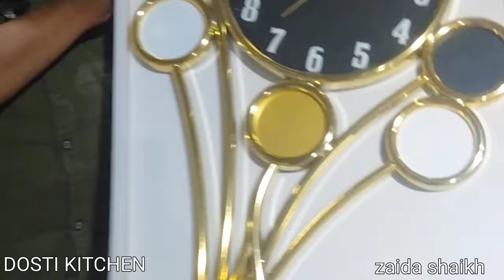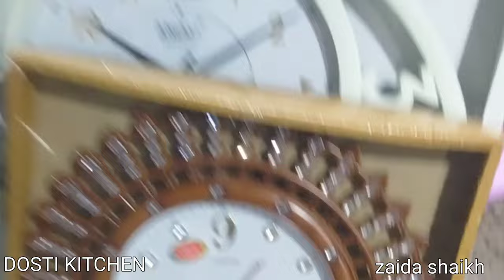सबसे सस्ती घड़ी की दुकान ||• Mumbai Wholesale Market ||•India Importer ||• Wall Clock at cheap rate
₹10 लो  ₹100 का  बेचो |•MUMBAI MARKET |•Imported Crockery |•importer India,kitchen & home applainces

WARSI BAZAR: ye telegram hai apna WARSI

WARSI FASHION BAZAR Open this link to join my WhatsApp Community

Thakur complex , shilpata  near Alpha hotel  ye land mark hai

All New Products Available in WARSI BAZAAR, CHINA BAZAAR, ‎@DostiKitchen

🎉DHAMAKA NEW YEAR SALE📢||•MUMBAI Wholesale Market |•Biggest warehouse, surplus Cloth| Importer India

All Imported Brand kids items ||•Big Brands Disney, okt kids, Mastela ||•Dhamaal sale Imported India

90%OFF,Wholesaler k liye Naye saal ka Sunehra mouka ||• MUMBAI WHOLESALING MARKET ||•IMPORTER INDIA
new year my first vlog